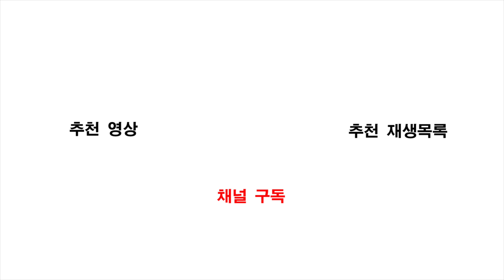[2018 극진공수도 코리아컵] 전원부 vs 권진우 - 2018.03.31 (UHD/4K)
BSC Media
[2018 Korea Cup 극진공수도 선수권 대회 : 전원부(대한극진회) vs 권진우(극진관 서울)] - 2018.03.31 (UHD/4K)

지난 2018년 03월 31일 토요일, 마천청소년수련관에서 개최된 '2018 Korea Cup 극진공수도 선수권 대회'의 쿠미테 일반부 녹띠 이하 +70kg 부문의 4강전 준결승 경기입니다.

"본 영상은 극진관 서울지부의 지원으로 제작되었습니다."